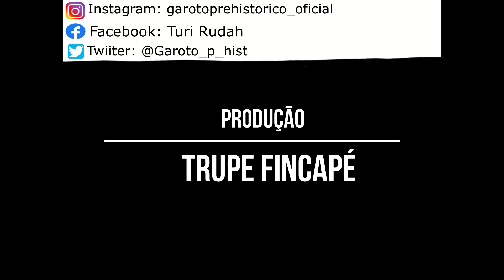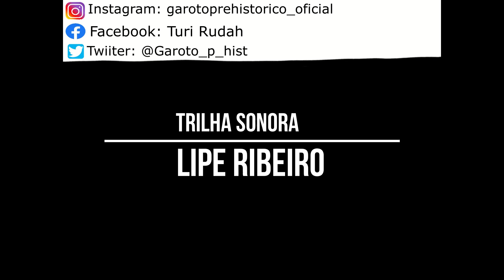GP28 Desenhando carnotauro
então, pessoal, hoje vou mostrar para vocês como eu desenho os meus dinossauros! e nessa edição, nós vamos mostrar o carnotauro!